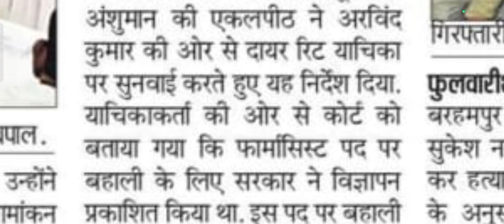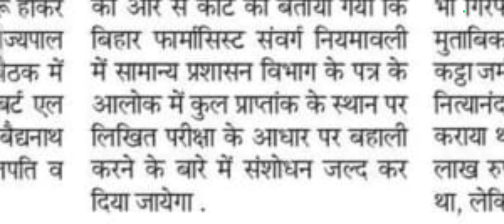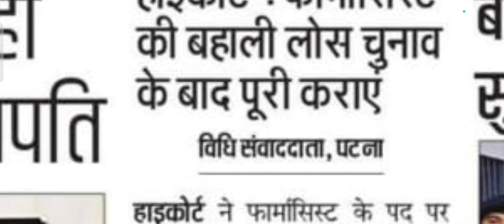Bihar Pharmacist latest news 2024 | Bihar BTSC pharmacist vacancy news | Bihar BTSC latest updates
Bihar Pharmacist latest news|Bihar BTSC pharmacist vacancy news|Bihar BTSC pharmacist new rules 2024